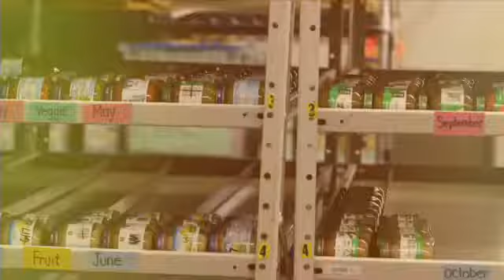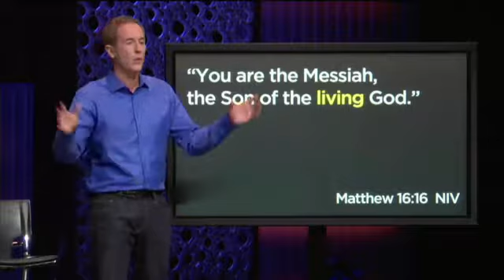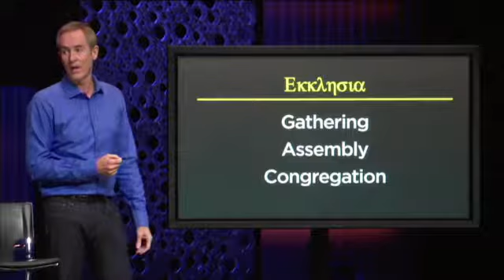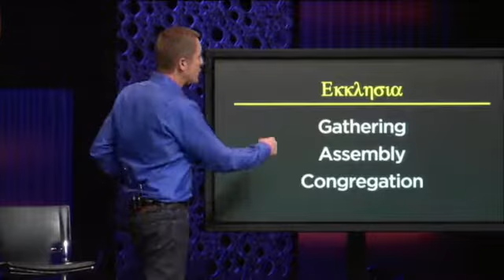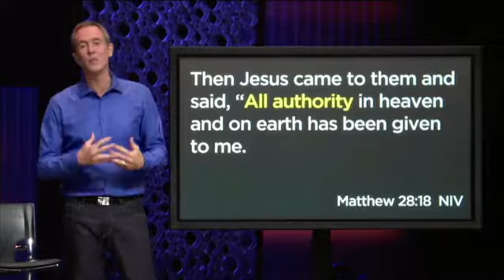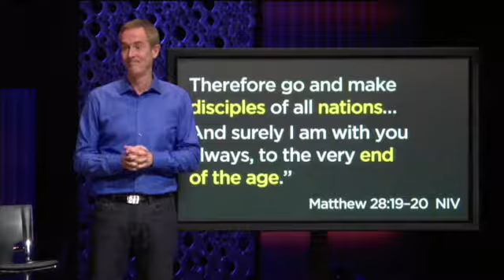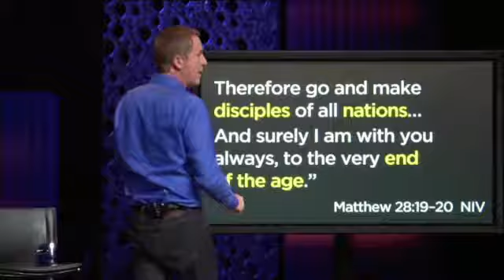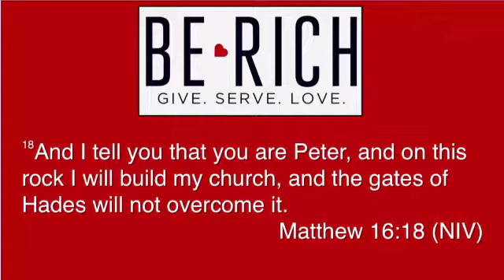Be Rich (Oak Bridge City)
Pastor Tom Noblitt